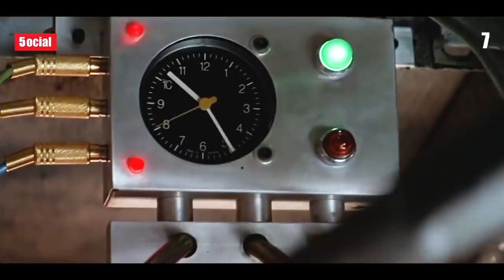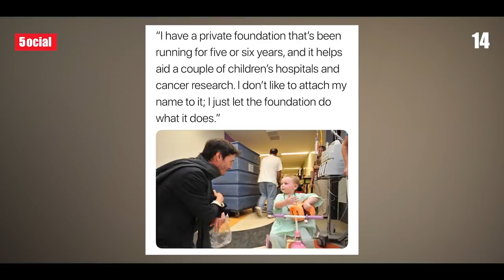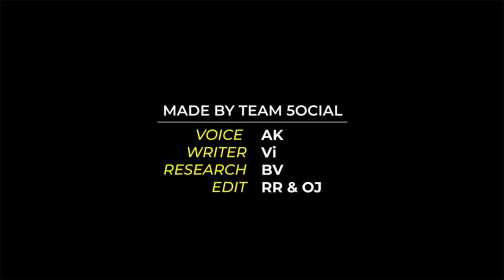20 Amazing Keanu Reeves Facts | Hindi | John Wick | The Matrix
This time 5ocial brings you a fact video Keanu Reeves, who is known for his action movies, and also, his humble nature. In this video, we will tell you some lesser known facts about Keanu Reeves life and career.

A video by Team 5ocial ​
Voice - AK
Writer - Vi
Research - BV
Edit - RR & OJ